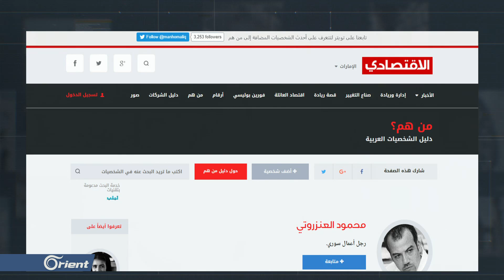ما وراء حجز النظام لشركات عائلة العنزروتي؟ - سوريا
((  أفادت مصادر محلية أن النظام أصدر قرارا يقضي بالحجز على الاموال المنقولة وغير المنقولة لعائلة العنزروتي ومن ضمنها ستة شركات تعود ملكيتها للعائلة أبرزها شركة تنمية الصناعات الغذائية كتاكيت